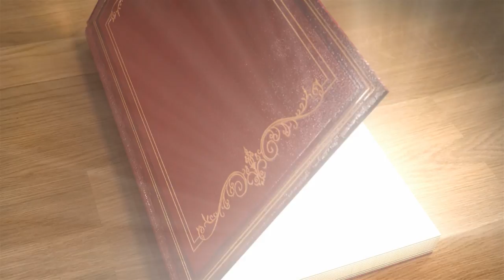Peter Senior - The Christmas Tree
The Christmas Tree is an original song recorded in, Sydney Australia.
Many thanks for the video produced by Sharon Lewis & Richard Jones.
Video credits,
Singer Peter Senior
Guitarist Harry Gusman
Bass Damon Snow
Drummer Kyle Richards
Actress Amy Senior
Actress Monique Haynes
Santa Santa Claus
Make up artist Kezia Davis
Recording credits,
Vocals,Piano,Song Peter Senior
Guitar/Bass Harry Gusman
Drums Kayne Butler Backing Vocals,
Harry Gusman, Amy Senior,Therese Thornley,Ena Senior,
Peter Senior
Sound engineer Simon Todkill
Special thanks to Carousel Cowns**the best,Thanks Rodney**
Filmed at Sydney Prop Specialists, Marrickville, NSW, Australia